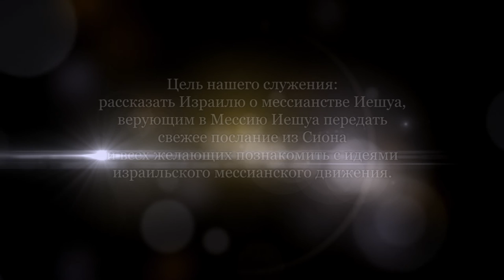Интервью-свидетельство (Анжела, мессианская община России)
Израиль и церковь, пророческое слово.